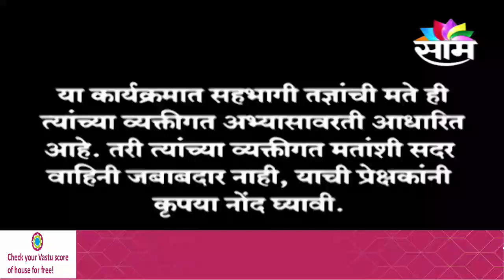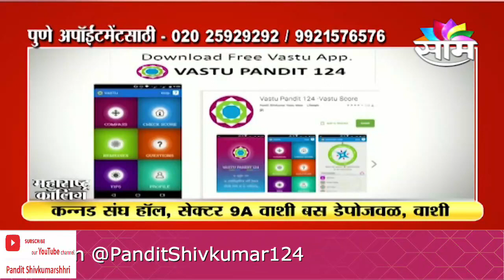घरात पैसे टिकत नाही मग हे नक्की करा-पंडित शिवकुमारश्री